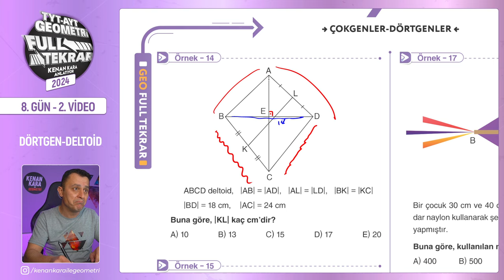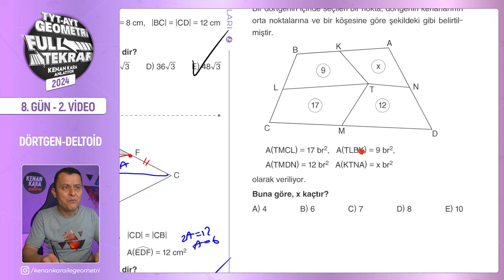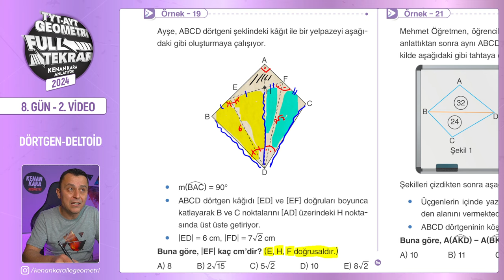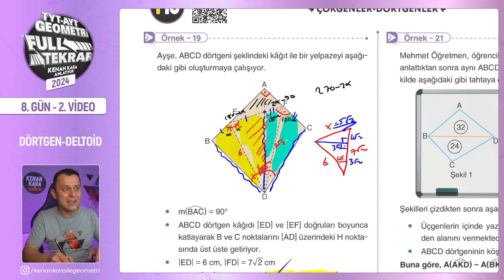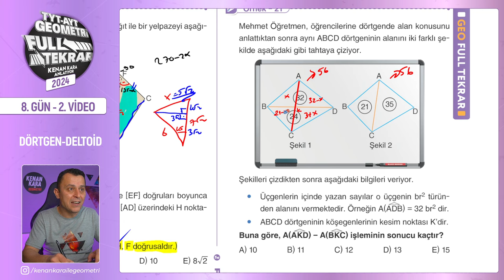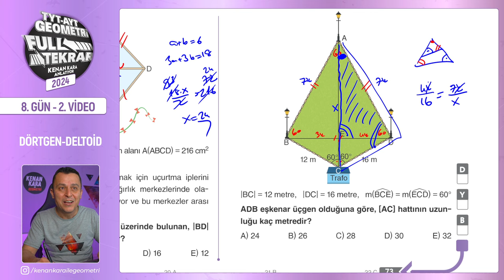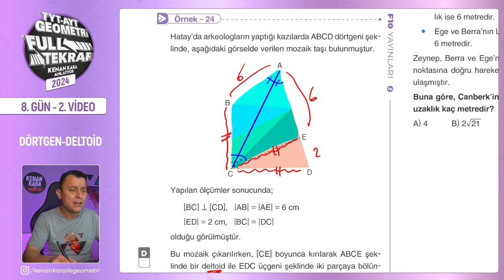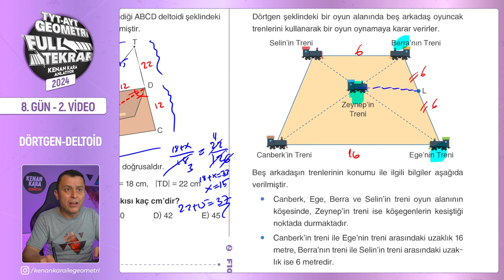Dörtgenler - 2 | 🔥TYT - AYT Geometri Full Tekrar | 8.Gün - 2.Video | 2024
TYT ve AYT Geometri Full Tekrar - 2024 serisinin sekizinci günün ikinci videosuna hoş geldiniz! 😊

Bu dersimizde, dörtgen - deltoid konusuyla devam ediyoruz. Bu konuya ilişkin yeni nesil soruların çözümlerini yapacağız.Kitabımızda da yer alan sayfa 72,73 ve 74 sayfalar arasını işleyeceğiz.

00:00:00 Giriş
00:00:18 Örnek - 14
00:01:31 Örnek - 15
00:03:14 Örnek - 16
00:04:11 Örnek - 17
00:04:39 Örnek - 18
00:06:04 Örnek - 19
00:10:30 Örnek - 20
00:12:48 Örnek - 21
00:15:08 Örnek - 22
00:18:18 Örnek - 23
00:20:22 Örnek - 24
00:23:30 Örnek - 25
00:26:37 Kapanış